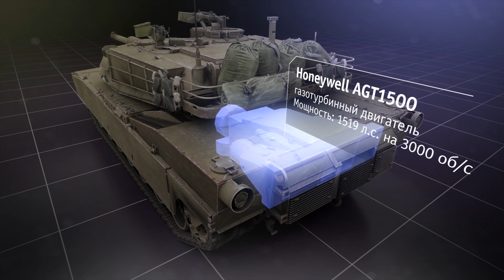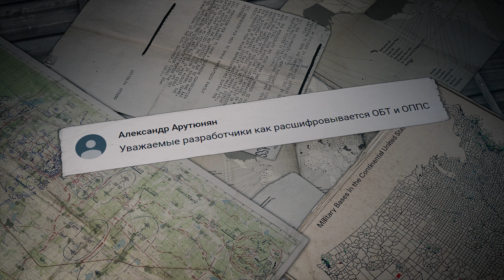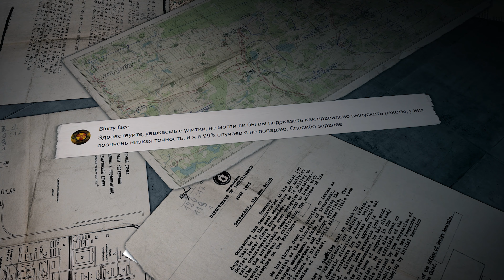ПОЛИГОН 140: Новый «Абрамс» / War Thunder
Смотрите в этом выпуске:

• Страницы истории: американские «Шерманы» в бою под Тунисом;
• Тактика и стратегия: как играть на средних и крупных кораблях?
• Машины войны: танк, стреляющий «урановыми ломами».